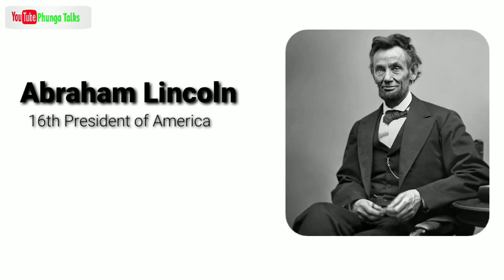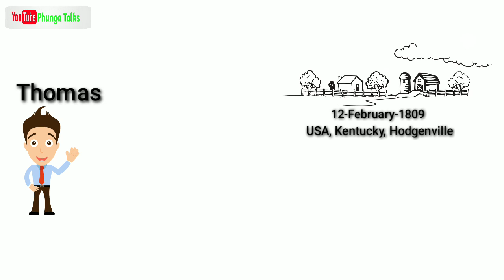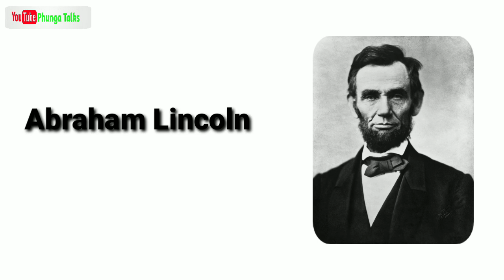Abraham Lincoln Biography in Manipuri / Manipuri da Abraham Lincoln gi punshi wari /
America gi 16th suba President Abraham Lincoln na lairaba emung amada pokcharabasu awa kaya mayok naduna America gi khwaidagi singthana  President ama oirak khibagi warini. Video asi loiba faoba yengbiduna like amadi share twbiyu

Note: All the information for this video are collected through my research from books, internet & other sources. It may not be 100% accurate.